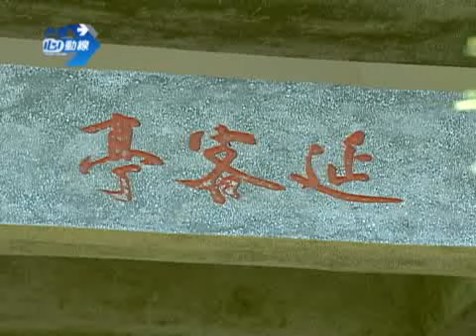台灣心動線-稻米之鄉 池上鄉 4/4 -台灣旅遊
搭著普快列車，望著花東縱谷的美景，這回阿超我，就是要前往素有台灣瑞士之稱的「池上鄉」。
不過說到池上嘛，馬上就會讓人聯想到那又Q又香的池上米，還有那用木盒裝的池上飯包，光用想的，口水就流出來了。
當然，來到池上鄉除了吃飯包、品嚐米冰淇淋外，這池上米還有特別的玩法喔！像到萬安社區的「稻米原鄉館」，這裡除了擁有絕佳的用餐環境外，還有米 畫的教學創作，聽說這米畫還是當地小朋友最愛玩的喔！要是沒有藝術細胞的話，也沒關係，你也可以像小朋友一樣自己動手搓搓湯圓，好好感受這米鄉池上鄉的生 活樂趣！
這幾年來騎單車旅行的方式風靡全台，不過實在很少有地方能夠像池上這裡，彷彿人間天堂。
沿著田邊的單車步道行走，無意間都會有許多驚奇，像阿超我就發現個「田邊俱樂部」，這裡頭還有利用水圳提供鄉民洗衣的洗衣場勒。
來到池上除了騎單車悠閒地遊玩之外，你也可以選擇到台糖的「牧野渡假村」一遊，這裡有蒙古草原上才見得到蒙古包，蒙古包外有成群的牛，牛群旁邊則有草球讓你玩耍，更特別的是這裡還有接收木柵動物園的動物，裡頭還有難得見到的蒙古馬。
如果田野景色和塞外風情都無法吸引你，也沒關係。池上鄉這裡也有國際級的渡假村，這個斥資25億所營造的渡假村，除了豪華舒適的房間與泳池外，這裡最特別的就是擁有多間的總統villa房。
池上就是因為「水好、土好」，所以能夠種出與眾不同的米。而這次的池上之旅，阿超我更發現了所謂的「人好」，就在這一切都好的條件下，池上真的就像是台灣的人間天堂，讓人留連而不願離去。